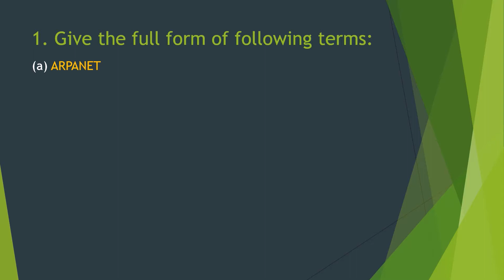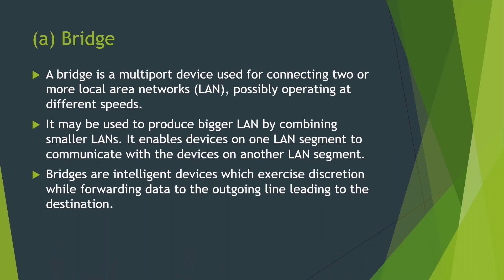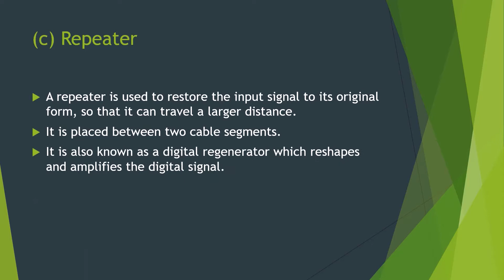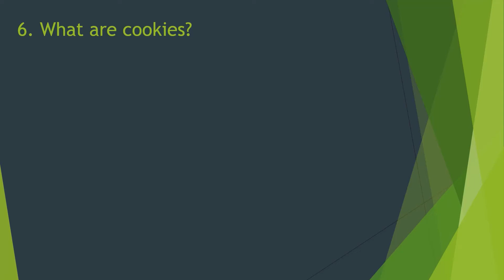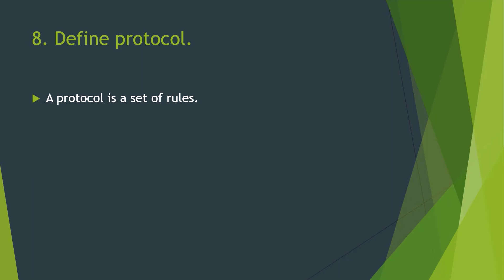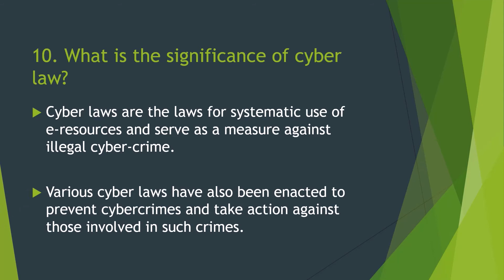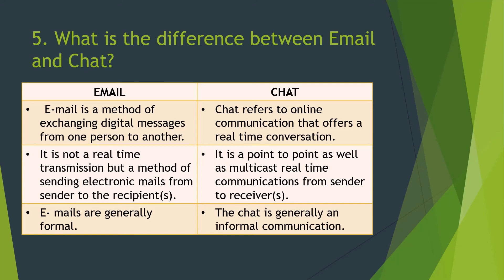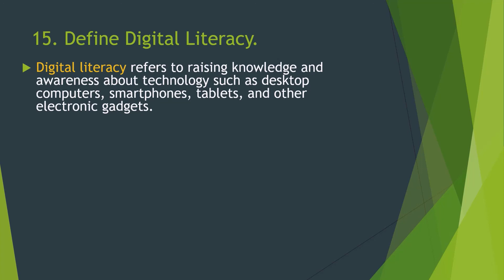Unit 2: Networking and Internet | Solutions | Information Technology IT Code 802 | Class 11 Malware